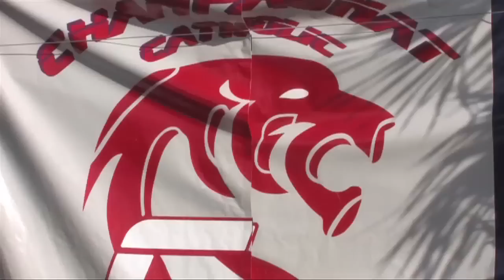Signing day Recap Champagnat Catholic.